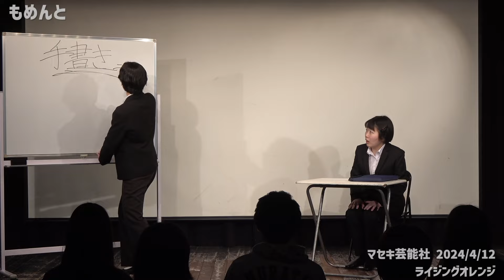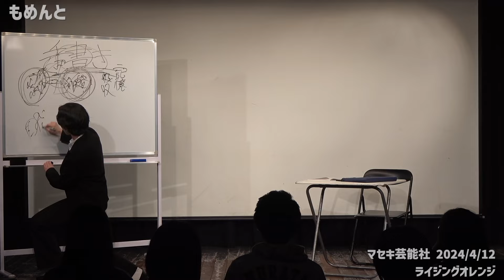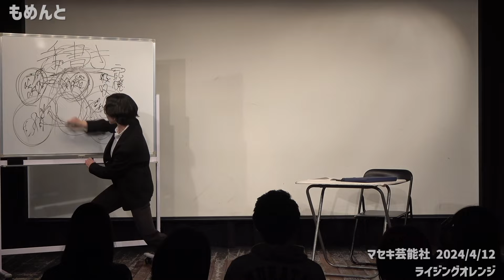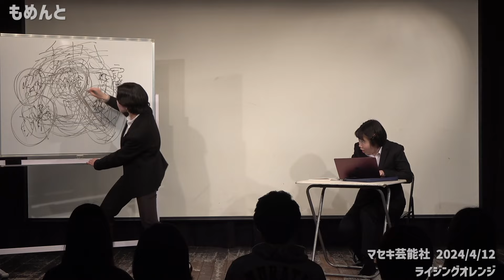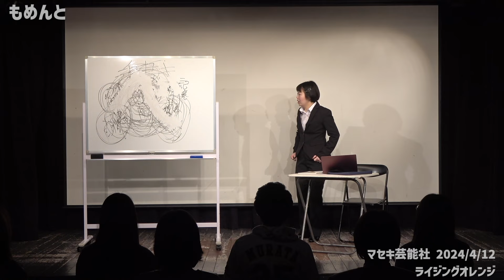もめんと『新人研修』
2024年4月に行われたライブ『ライジングオレンジ』の模様です！